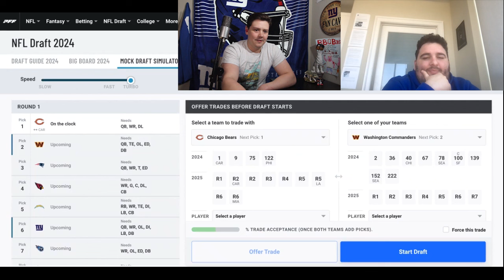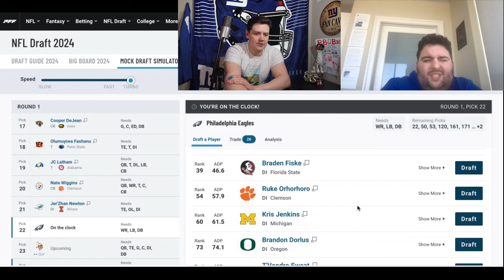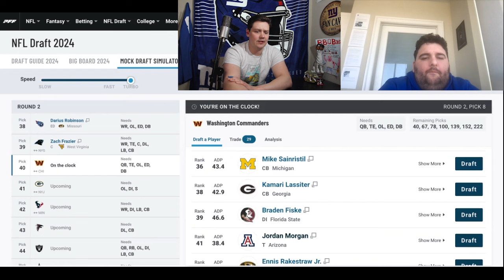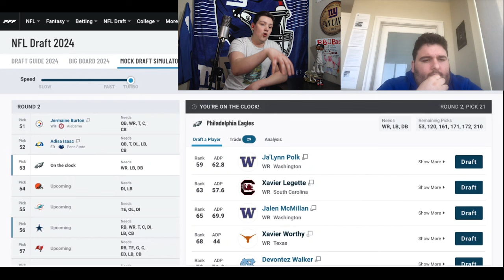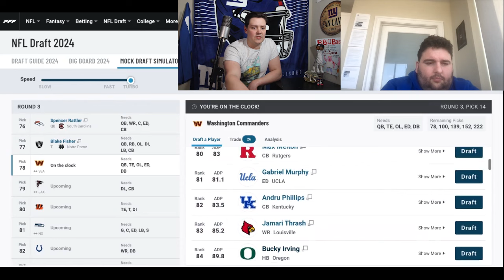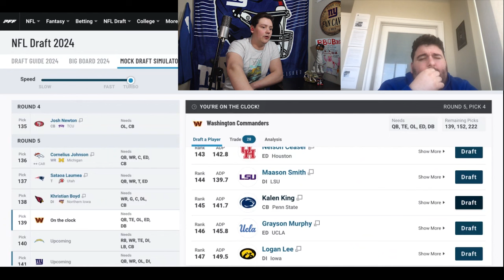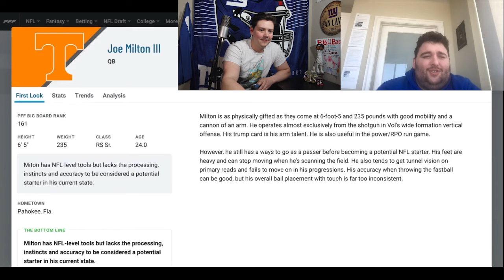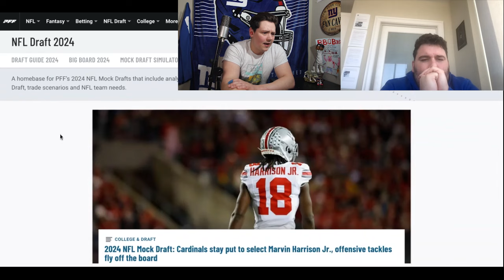Mock Madness! 7 Round NFC East Mock Draft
It's Mock Madness as draft month is upon us! Hosts' Sean Gnitzcavich & Jeremy Goode play GM for every NFC East team in a full 7 round mock draft using PFF's Mock Draft Simulator for a more realistic experience. As the mock madness ensues Sean and Jeremy discuss teams needs, best fits, predictions and best players available.